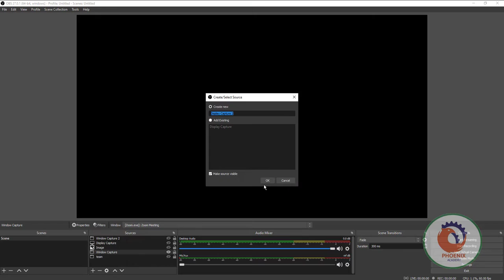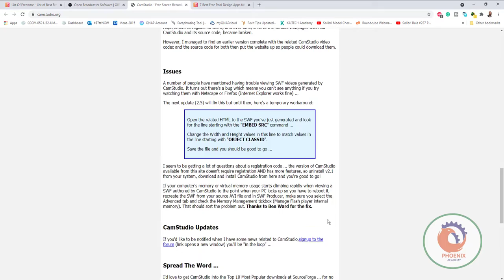اقوى برنامجين مجانين لتسجيل سطح المكتب camstudio obs